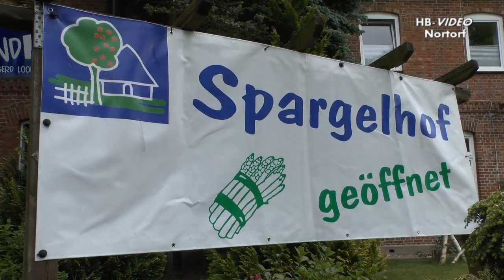Das Aukruger Spargelfest: graue Wolken, aber buntes Treiben.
Trotz grauer Wolken und mäßigen Temperaturen war ganz schön was los beim Aukruger Spargelfest. Impressionen aus der Nachbarschaft mit dem Wetterschnack für Nortorf...